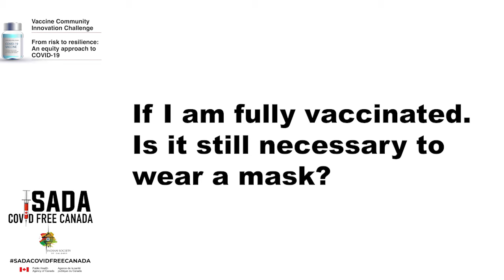Should I still wear a mask if I am fully vaccinated?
I am fully vaccinated against COVID19. Should I still wear the mask?